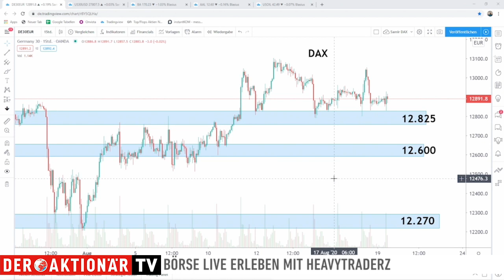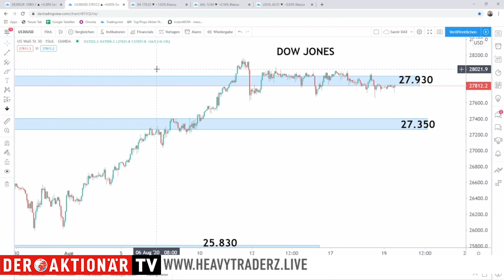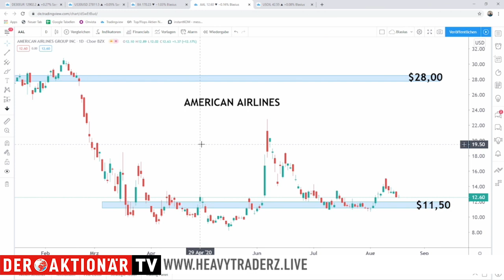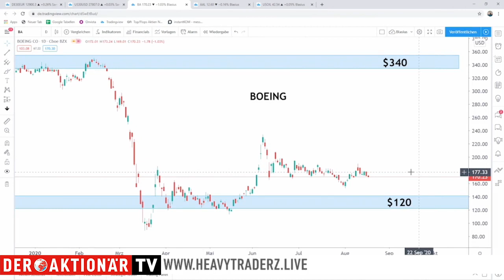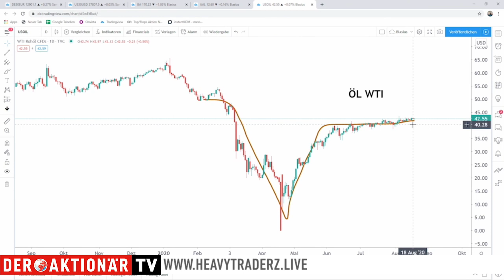DAX, Dow Jones, Öl im Check - Jahrhundertchance bei American Airlines und Boeing?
Die Reise- und Flugbranche ist aktuell nicht zu beneiden. Die Reisewarnungen und -verbote belasten die Unternehmen und die Aktie deutlich. Allerdings könnte sich daraus eine große Chance ergeben. Blasius Kiss mit einer Analyse.